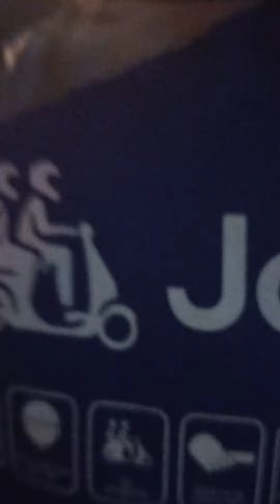Joy Ride 5am Going To Work